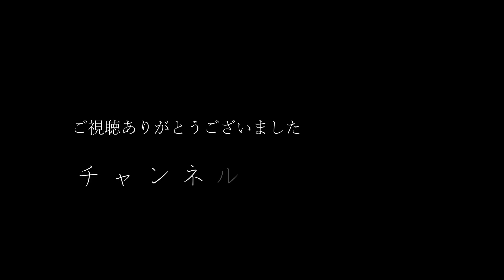No.103 殺害予告の手紙／九月